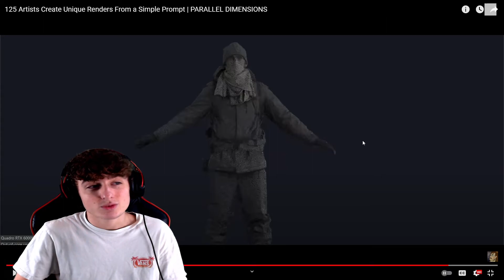IMAGINE CHILLING THERE! Reacting To 125 Artists Create Unique Renders From a Simple Prompt!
COME BY TO WATCH A CRAZY VIDEO! Thank you for the support! Love you guys!